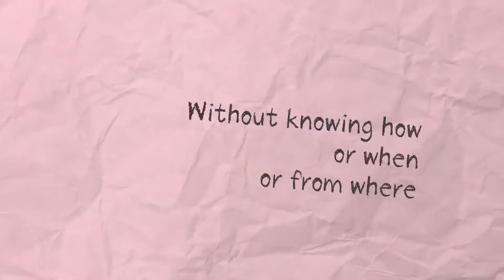Valentines Day Poem - Pablo Neruda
Special Thank You to the awesome kiddo's that voiced this video:

Alexander Nez
Ernest LaMertha IV
Charlotte LaMertha
Nadia Chamberlain
Dakota Chamberlain